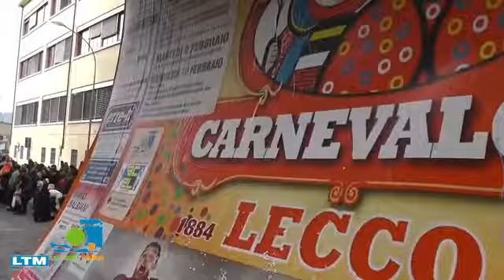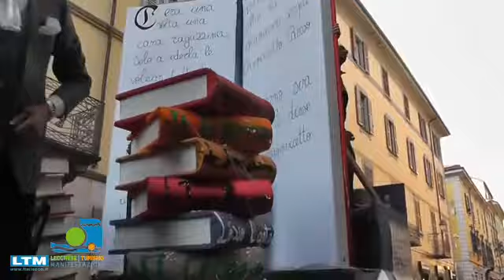LTM Lecco - Carnevalone la Sfilata 2016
Sfilata del CARNEVALONE di Lecco 13 febbraio 2016